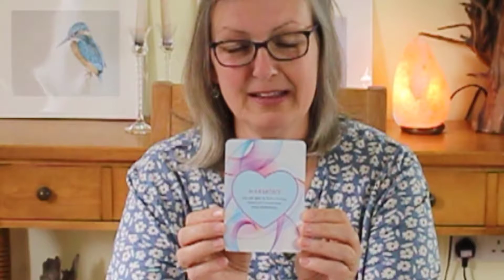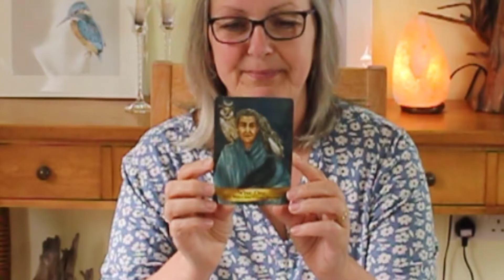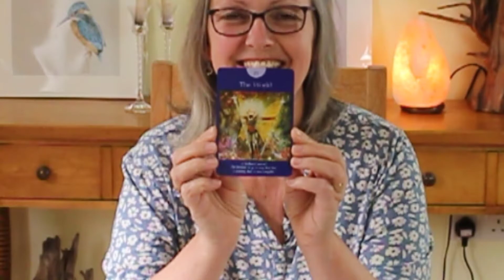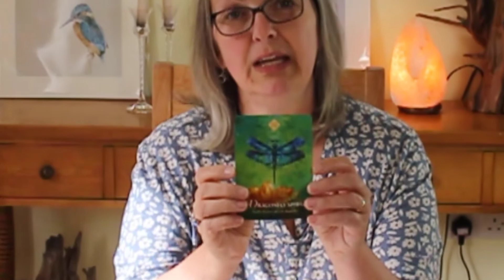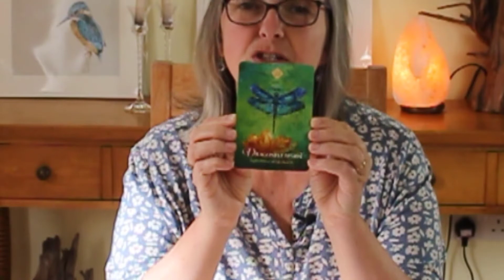Soul to Soul Readings - Part 4 by CarolCumber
This is another set of my free "Connections of the Soul". Our Soul to Soul Readings are a favourite and I thank everyone for volunteering for the connections to be shared here on this YouTube channel! Although I say it's part 2. I decided to increase the amount offered so it is in fact part 4!! sorry for any confusion.

I love sharing tools and insights into intuitive development, and I felt at this time we all need a little steering from our higher selves.  As we embody more of the unity consciousness we all need a little help on the way.

During these connections, I am using a variety of oracle and tarot cards and connections to your higher self.

Nick is pulling names out of the hat for the next three weeks - I find it so interesting as I have set the intention here that the many might benefit.  This means that as I am connecting in with any one of you, you may well be sitting there thinking... "That message is for me!!"  You would be correct, as that is the intention set.  So whoever I am connected to, that message is brought through by them but if it resonates for you, then take it as yours too!

This video contains specific Soul to Soul Readings for:
David S.
Janet A.
Andy A.
Hannah F.
Charlie S.
Angie J.